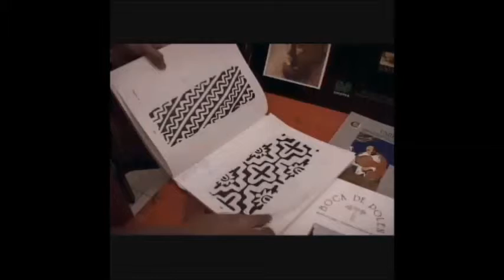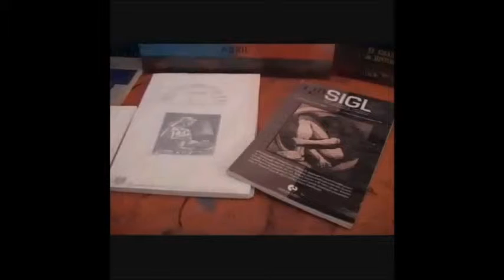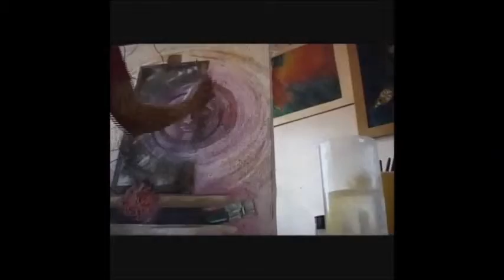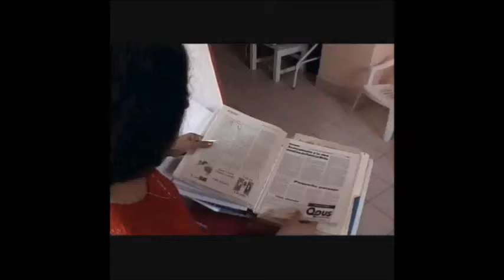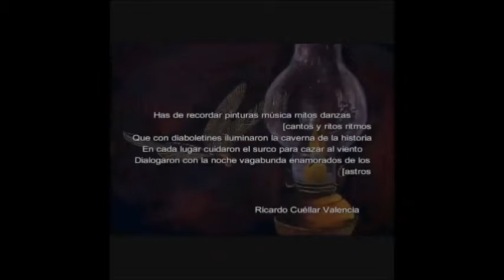Patricia Mota - Entrevista Parte 2